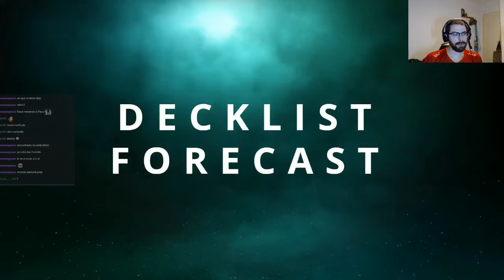SVOS LA FINAL | Fortune´s Hand | Shadowverse en Español